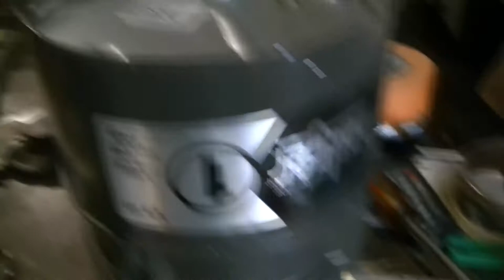VALERIE HAS A TOOTHACHE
Kevin: 49drummers
                    Megan: meganceciliacoyne